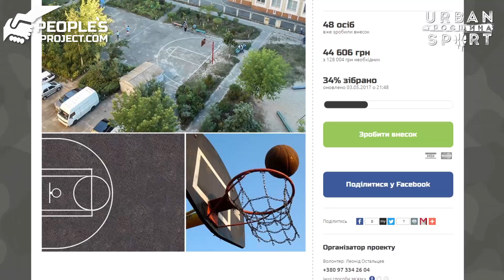Urban sport. Троєщина